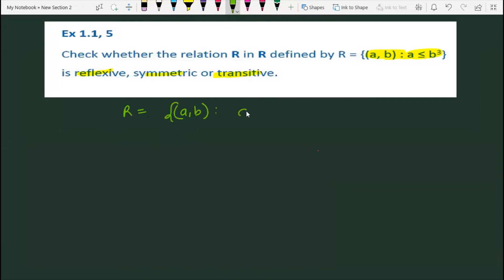Check whether the relation r in r defined by r = a b a ≤ b3 is transitive | Ex 1.1 Q5 Class 12 Maths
Check whether the relation R in R defined as R = {(a, b): a ≤ b^3} is reflexive, symmetric or transitive.
check whether the relation r in r defined by r = a b a ≤ b3 is transitive

Join 👇 our

Follow 👇Our

0:00 Read Question Carefully
0:30 Subscribe For Updates